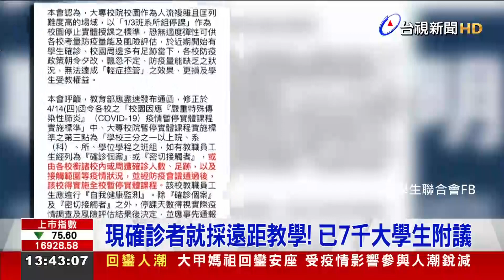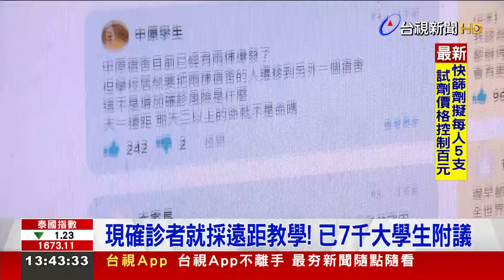「給學校自訂停課標準」 42校喊話教育部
新的停課標準上路，學校出現確診者，達三分之一以上班級暫停實體上課，才得以全校停課，引起大學生反彈，42校串連要求教育部，給學校自己訂停課標準，出現確診者就採遠距教學，並發起網路連署，已有7千人附議。對此，教育部長潘文忠表示，疫調結果出爐前，學校可以先暫停實體上課，也可以提出停課防疫規範，跟教育部討論，彈性因應。